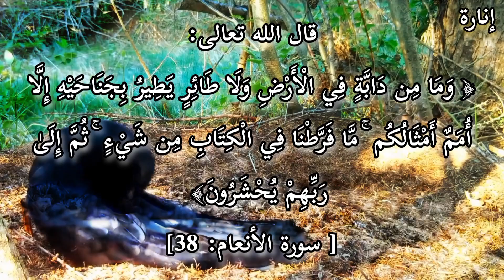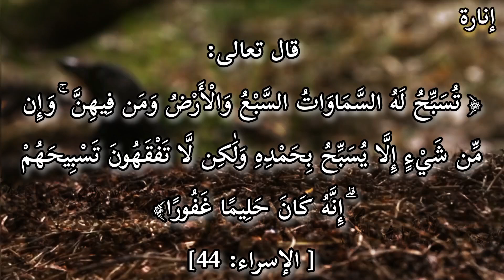استحمام غريب لكن ذكي | كيف يعالج الغراب نفسه طبيعياً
هل سبق لك أن رأيت غراباً يتمدد وسط أسراب من النمل؟ في هذا الفيديو، نكشف لكم سراً من أسرار الطبيعة يجسد عظمة الخالق في أدق تفاصيله. نغوص في عالم "الغراب"، هذا الطائر الذكي الذي ذكره القرآن الكريم، لنفهم ظاهرة "الاستحمام بالنمل" (Anting).

ماذا ستتعلم في هذا الفيديو؟ [01:16]

ما هي ظاهرة الاستحمام بالنمل ولماذا يلجأ إليها الغراب؟ [01:27]

الدور السحري لـ "حمض الفورميك" الذي يفرزه النمل في تنظيف ريش الغراب. [01:39]

كيف تلهم الفطرة الإلهية الطيور لعلاج نفسها طبيعياً دون تدخل بشري. [02:08]

الربط بين السلوك الغريزي للحيوانات والآيات القرآنية التي تحث على التأمل. [02:53]

إن الغراب ليس مجرد طائر، بل هو تلميذ في مدرسة الطبيعة الربانية. شاهد الفيديو لتتعرف على كيف يقتل النمل الطفيليات والبكتيريا في ريش الغراب [01:55]، وكيف يسبح هذا المخلوق بحمد الله بطريقته الخاصة.
الغراب، النمل، ظاهرة الاستحمام بالنمل، حمض الفورميك، إعجاز الله في الغراب، ذكاء الغراب، طيور، إنارة).